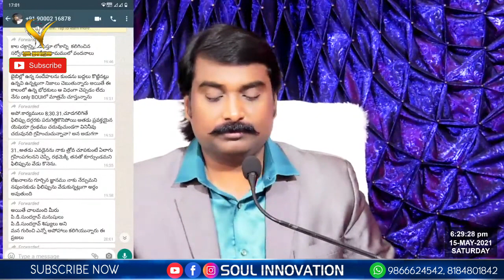అనేక ప్రశ్నలకు బైబిల్ సమాధానాలు || Jayashali Messages | SOUL INNOVATION